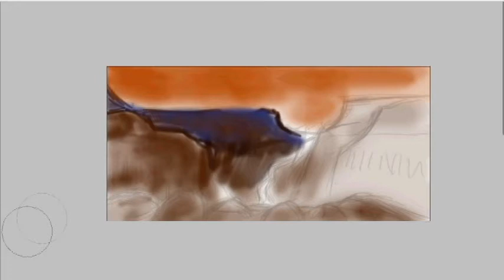Grand Canyon speed painting